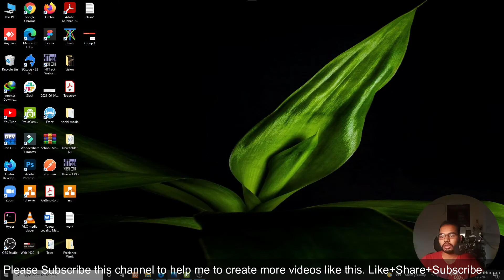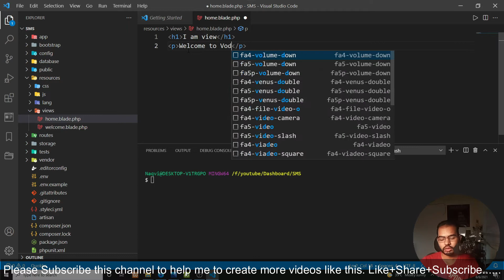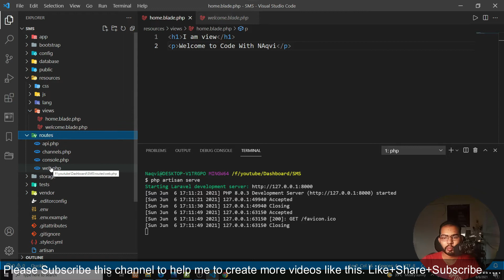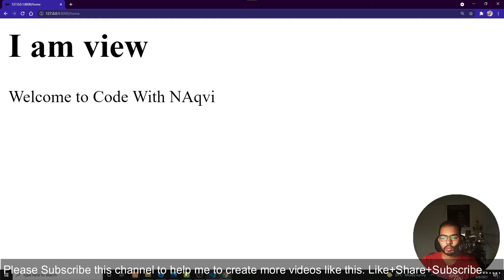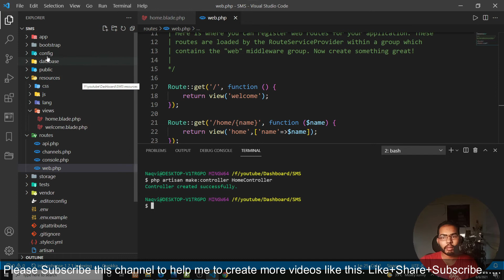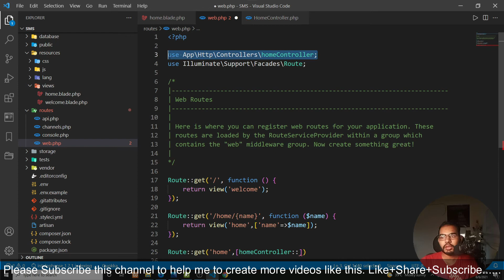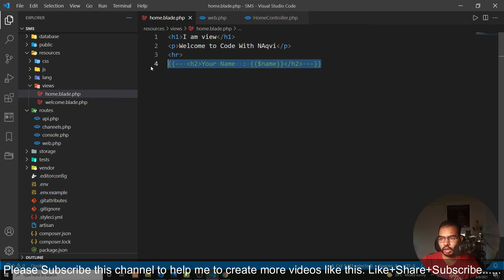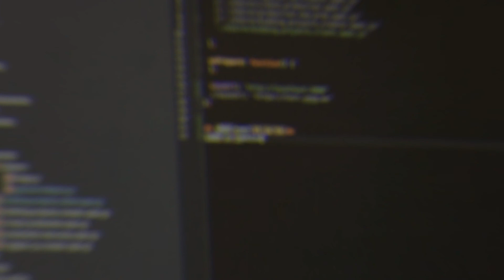View in laravel 😎 - Laravel 8 tutorial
In this video, you will learn about how to create view in laravel and how to pass parameters into the controller. you also learn about routes or more.